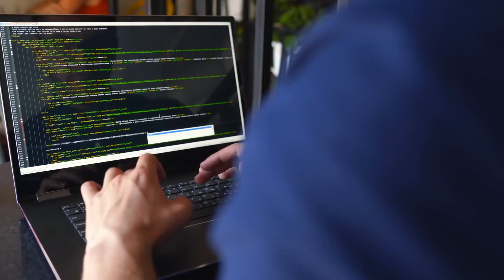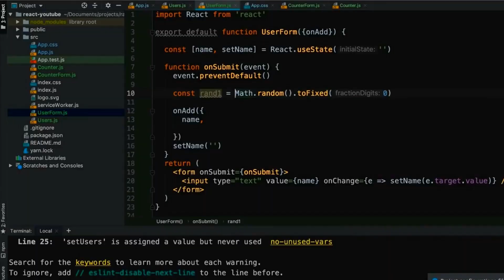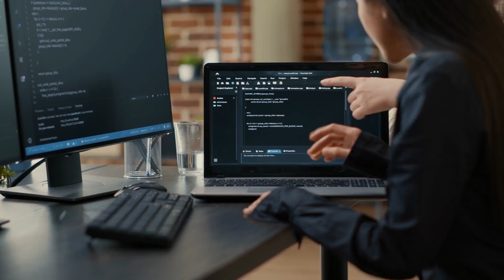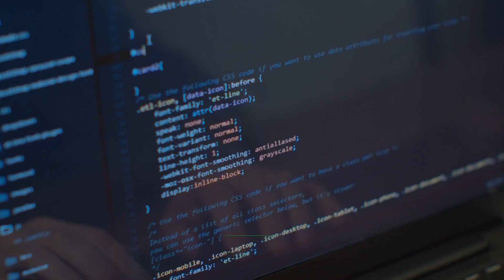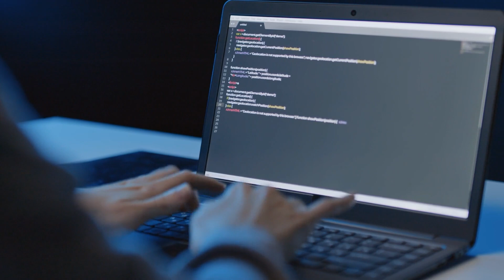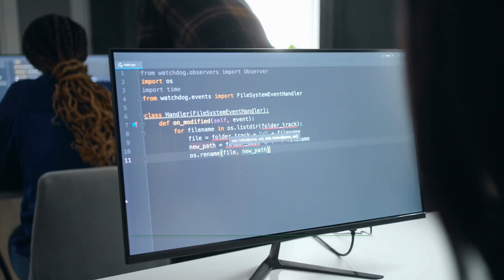What I Wish I Knew Before Majoring in Computer Science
This is what I wish i knew before I started my computer science degree.
If you're a current CS student, incoming freshman, or prospective student, then I would highly recommend sticking around and listening to these tips (from a seasoned CS grad).

If you are interested in a COMPLETE done-with-you approach to landing an internship at a top tech company in which I help you PERFECT your resume, linkedin, behavioral interview, and technical skills, check out

00:00 People Lie, A LOT
01:19 GPA is Pointless
01:47 There is NO Diversity
02:37 Extracurriculars are Useless
03:29 90% of Your Degree is Useless
04:12 Starting Salary Does NOT Matter
05:07 Object Oriented Programming Matters
05:47 Prioritize Your Health
07:01 Nothing from High School Matters